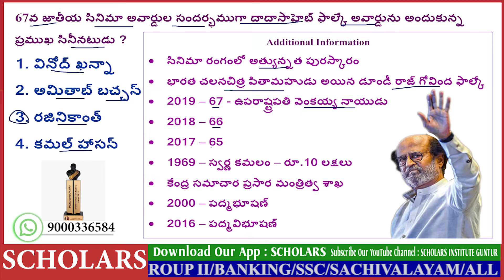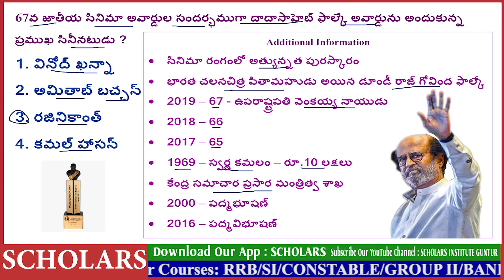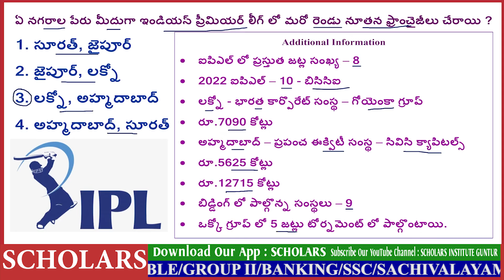28-10-2021| DAILY CURRENT AFFARIS IN TELUGU | RRB NTPC & GROUP-D| SCHOLARS INSTITUTE